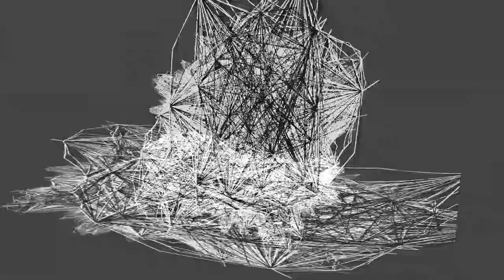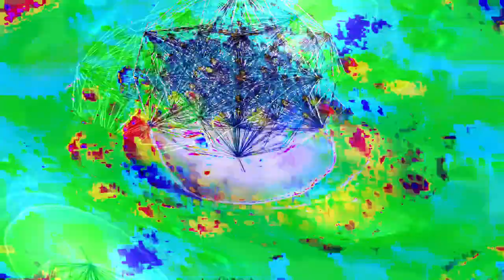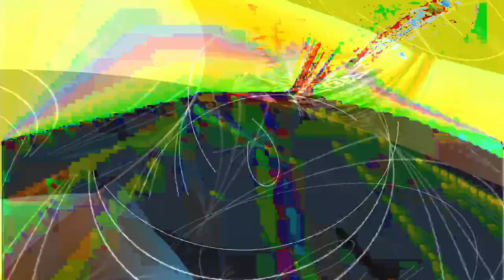[EPILEPSY WARNING] Movie 24 01 26 23h01m03s